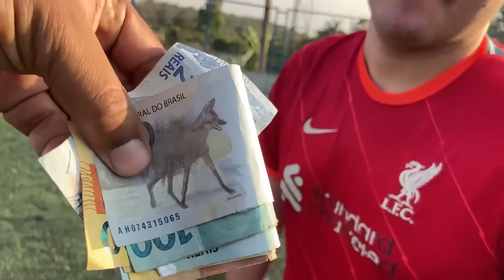MRMONEY : O Melhor Jogador de Futebol leva 500 reais